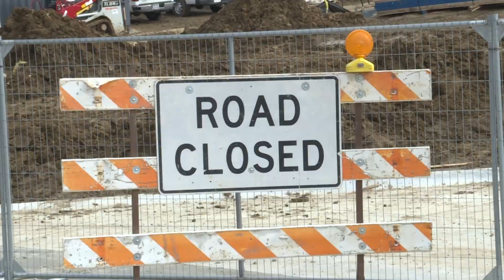Recent street work closing, narrowing more roads around Omaha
Fox 42's Joe Harris reports how Omaha residents are about to see a lot more 'road closed' signs due to all of the road construction projects taking place now and over the coming months.